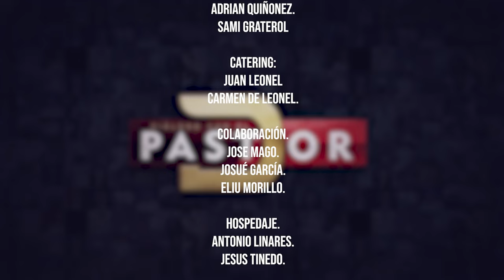DIÁLOGO CON EL PASTOR | YONIS CEDEÑO | T1E05 | LUZ TV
Descubre cómo la fe puede cambiar vidas y presenciar historias inspiradoras que te dejarán sin aliento. Únete a nosotros para explorar el poder de la fe en "Diálogo Con El Pastor" | Por Luz TV Internacional.